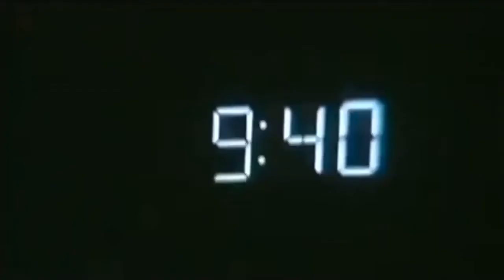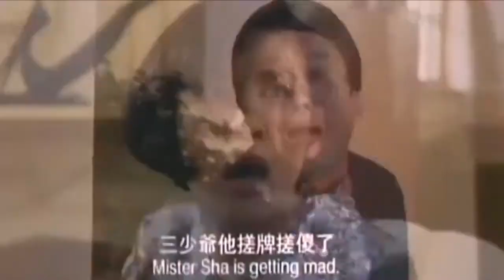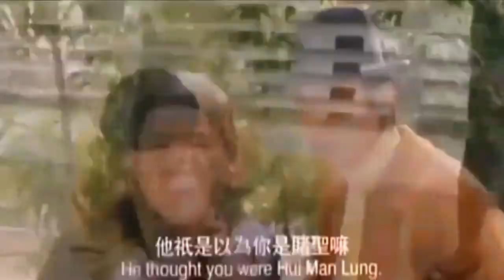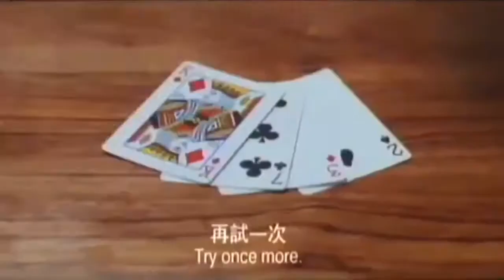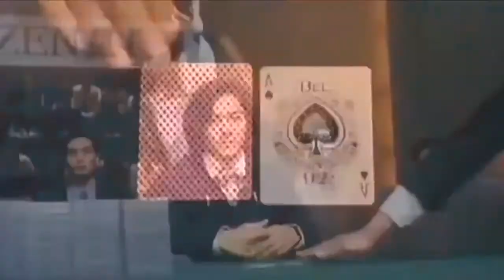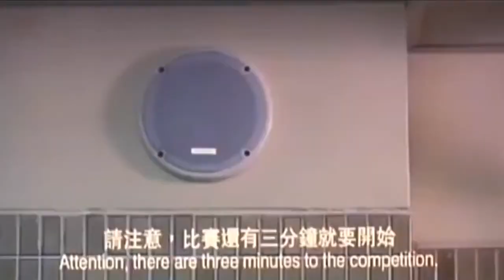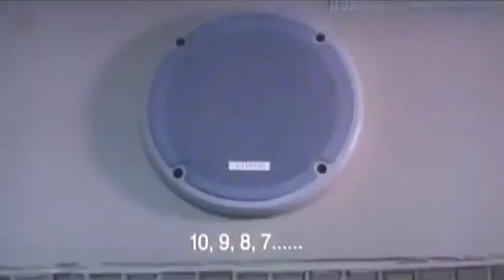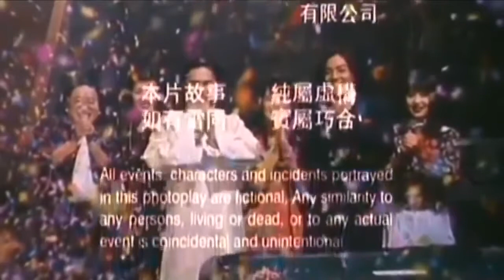2017愛情電影 浪漫愛情喜劇 粵語搞笑 高清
2017愛情電影  浪漫愛情喜劇  粵語搞笑 高清